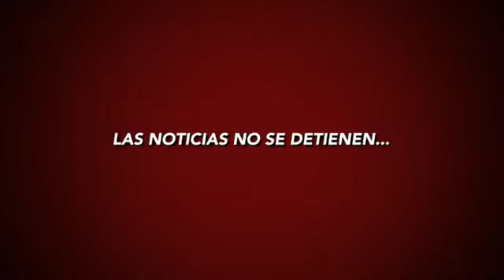AMTósferas Magazine Tv 04 de Marzo de 2024. Programa Completo